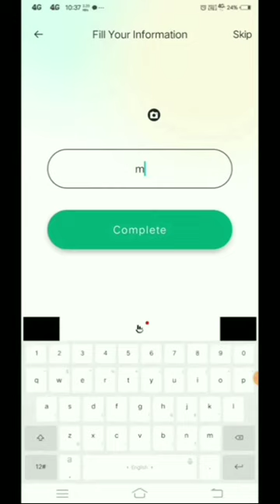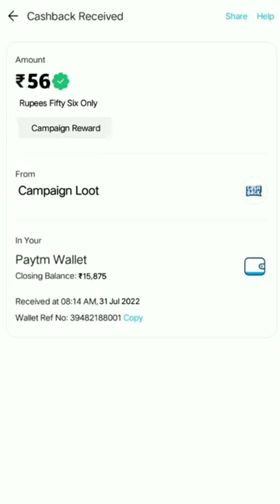🤑Today New Campaign Loot Offer 56₹+56₹+56₹ Instant Paytm Cash || Tasks💰Campaign BUG|| New Paytm app